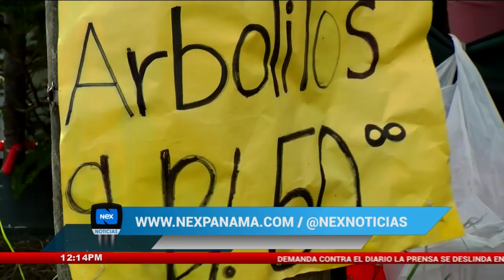Venta de arbolitos navideños